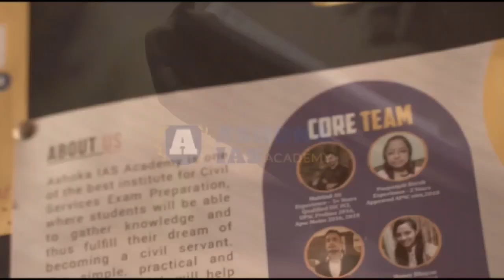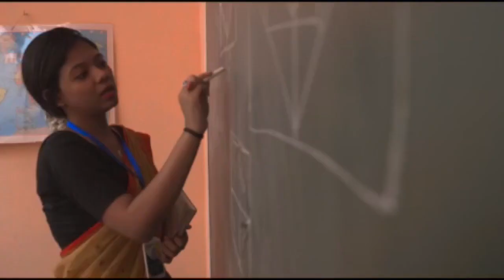সন্ধিয়া ৬ বজাৰ আগত স্বামী লাগিবই